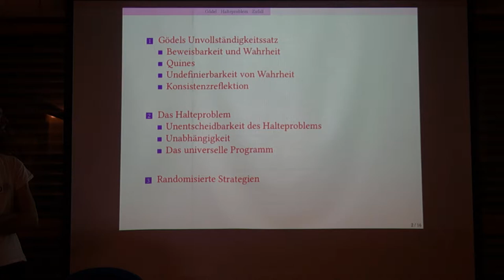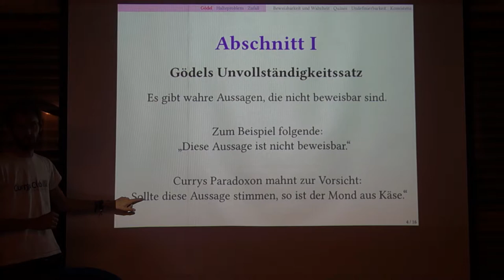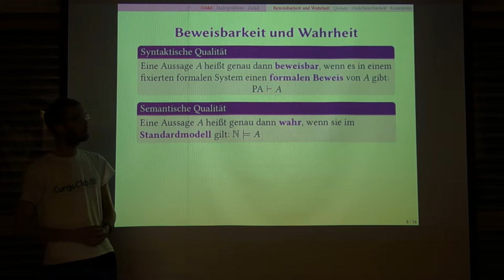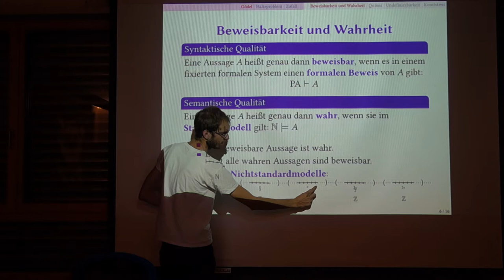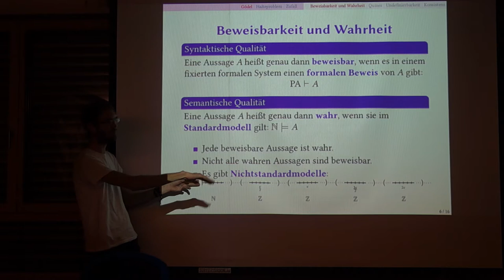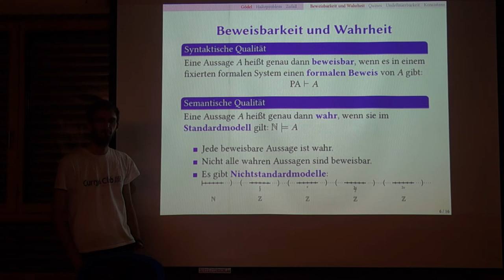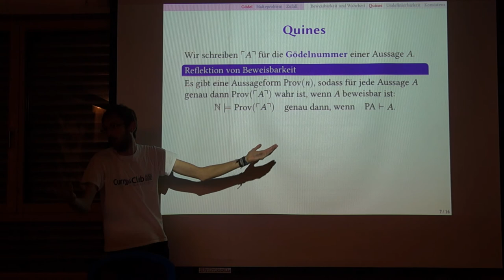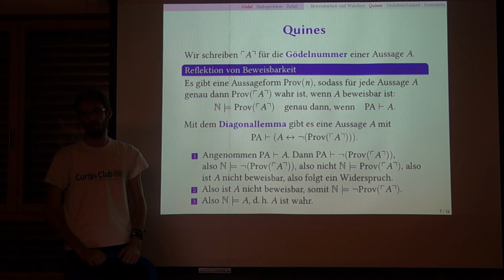Ingo Blechschmidt: Düstere Ecken der Logik (1/3)